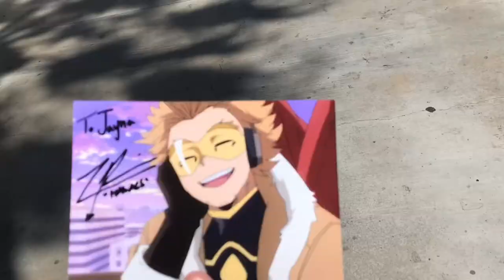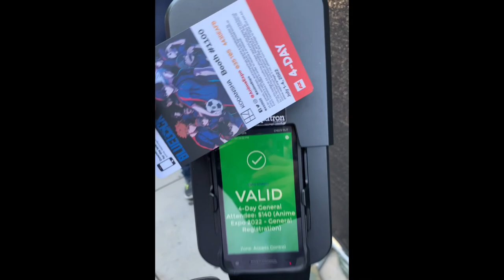My Very First AX 2022 Day 2-4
Here’s the rest of the weekend. I didn’t get to film much cause I got super busy and I apologize again for the mic problems. Hope you enjoy my AX experience!! The Tokyo Revengers meet up was so hot but worth the fun!!